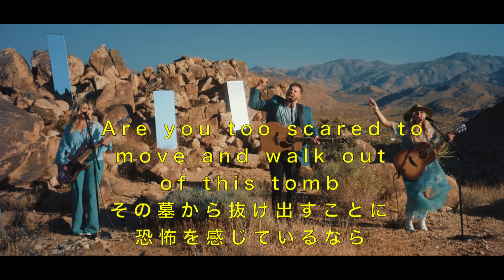Cain - Rise Up (Lazarus) [Japanese 日本語]